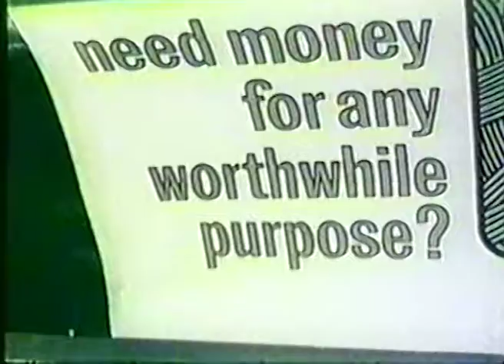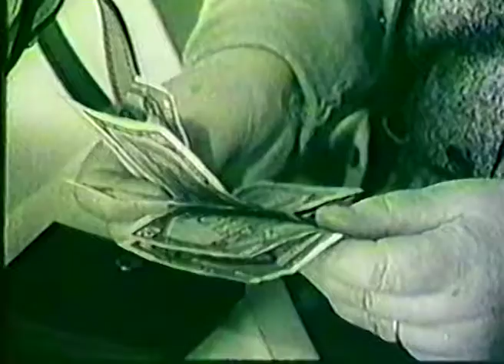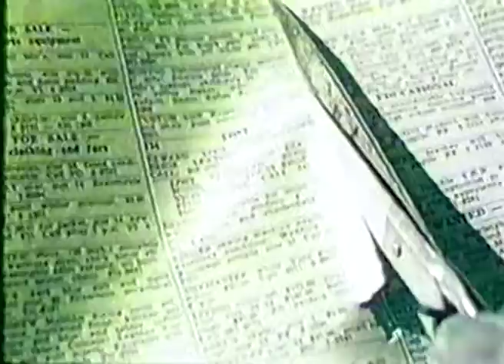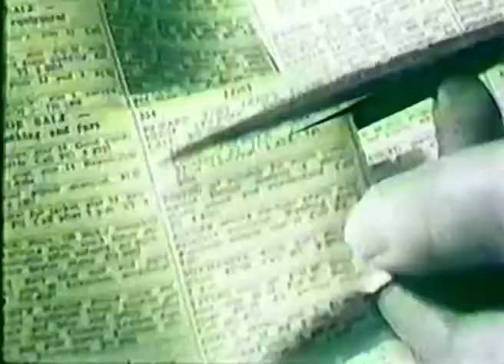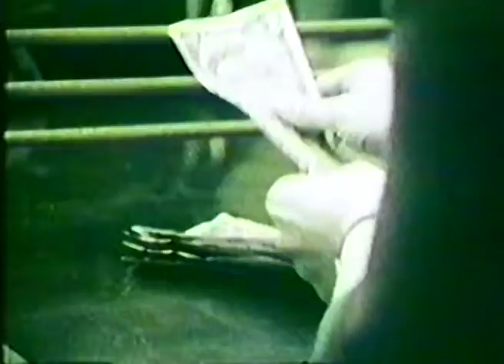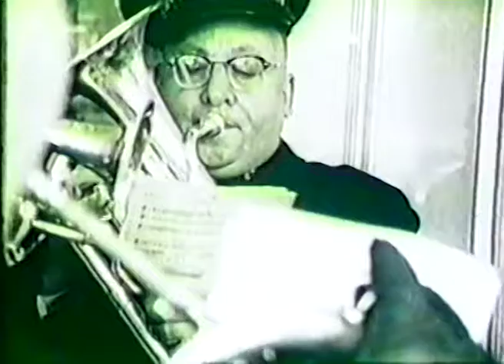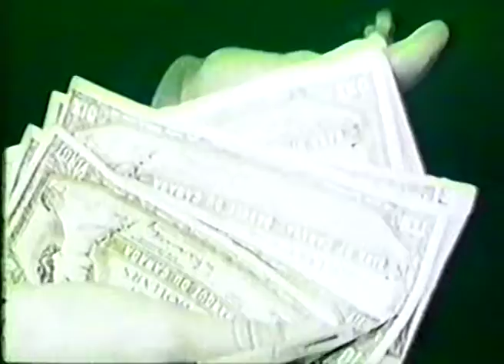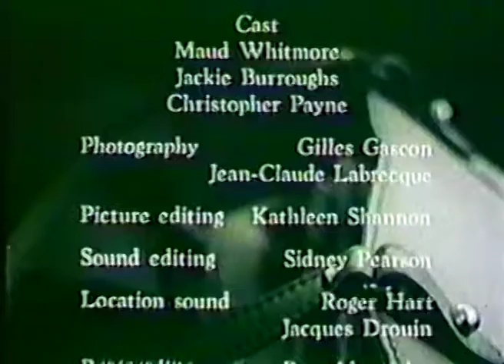הארנק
במאית: פטרישיה ווטסון
הפקה: 1966
12 דקות